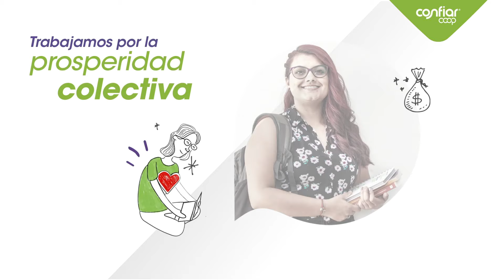Somos la cooperativa financiera en la que puedes confiar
Ven a una de nuestras 54 agencias para que sientas el poder de la confianza, esa que transforma vidas y nos impulsa cada día a seguir cooperativizando para el bienvivir a través del ahorro y el crédito con solidaridad.

Tenemos presencia en los departamentos de Antioquia, Bogotá, Cundinamarca, Boyacá, Risaralda y Casanare.

¡Ven ya para que te demos la confianza y hagamos juntos sueños realidad!